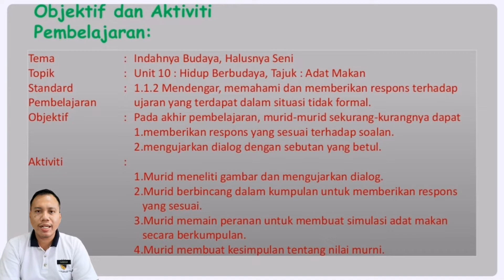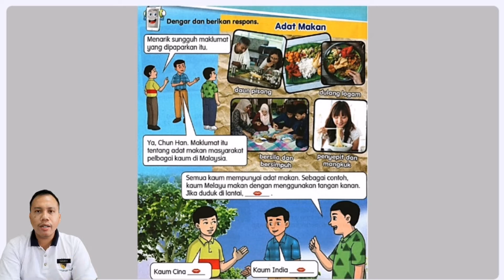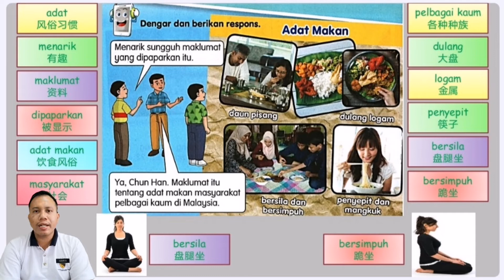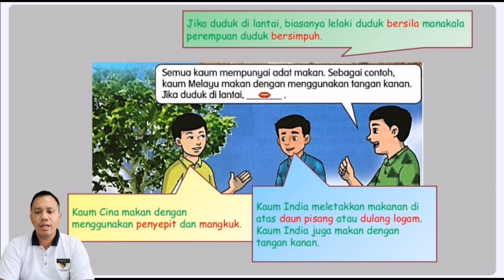BAHASA MELAYU TAHUN 4 SJK l Unit 10: Hidup Berbudaya (SP 1.1.2)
Tema 4 : Indahnya Budaya, Halusnya Seni
Unit 10 : Hidup Berbudaya
SK         : 1.1
SP         : 1.1.2